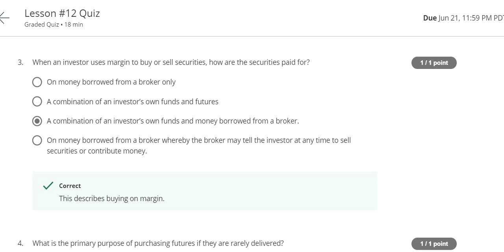Financial markets coursera Week -5 , Lesson 12 Quiz answers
The above video consists of the Comprehensive solutions of the Quiz of lesson 12 of week 5 of the course Financial markets.

𝐓𝐨 𝐢𝐧𝐯𝐞𝐬𝐭 𝐢𝐧 𝐒𝐭𝐨𝐜𝐤𝐬 𝐮𝐬𝐢𝐧𝐠 𝐔𝐩𝐬𝐭𝐨𝐱 𝐚𝐩𝐩:
Upstox offers free equity delivery trades and you pay only up to Rs. 20 per order for Intraday, F&O, Currencies, and Commodities. You get one of the best margins in the industry and access to a wide range of technical indicators and drawing tools. Join one of India’s fastest-growing brokers. Sign up for a Demat account using the